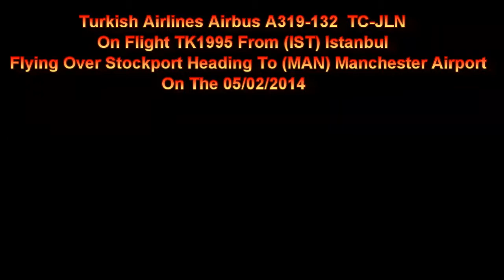Turkish Airbus A319 TC-JLN On TK1995 Flying Over Stockport Heading To Manchester Airport 05/02/2014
Turkish Airlines Airbus A319-132 TC-JLN On Flight TK1995 From (IST) Istanbul Flying Over Stockport Heading To (MAN) Manchester Airport On The 05/02/2014